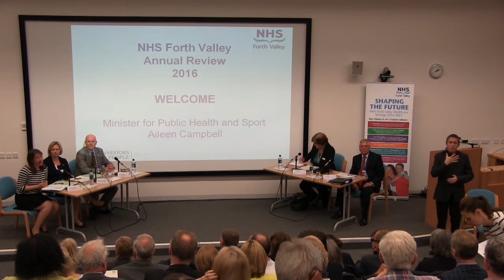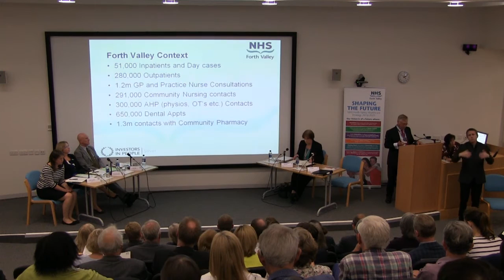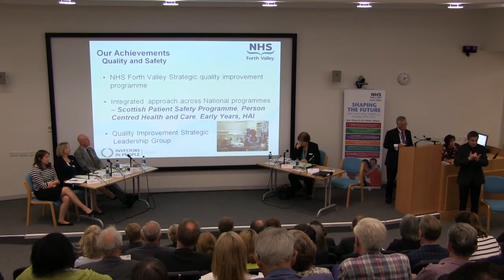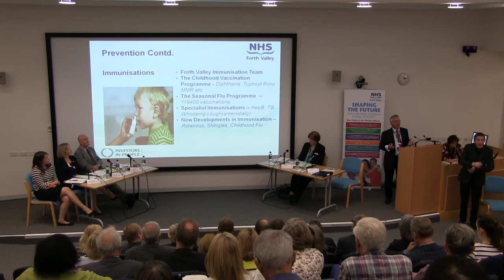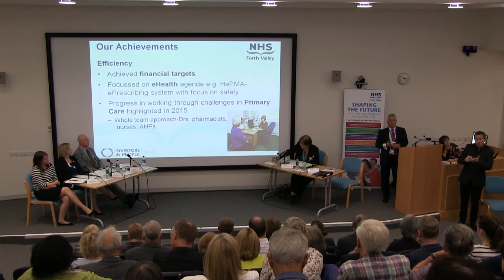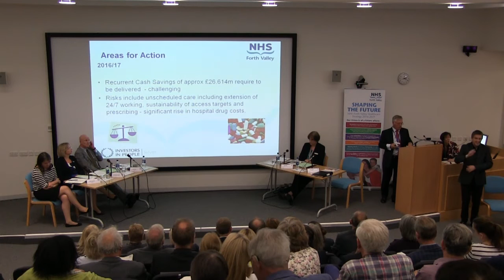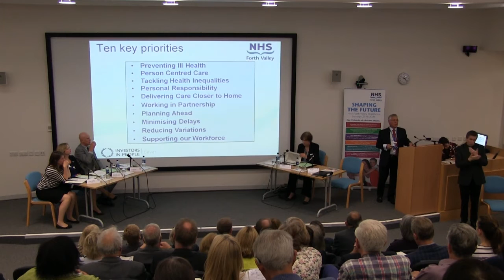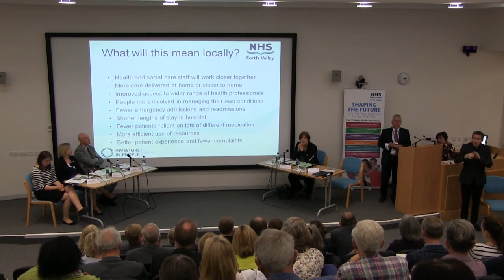NHS Forth Valley Annual Review 2015 - 2016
Video coverage from our 2016 Annual Review held on August 30th at Forth Valley Royal Hospital.